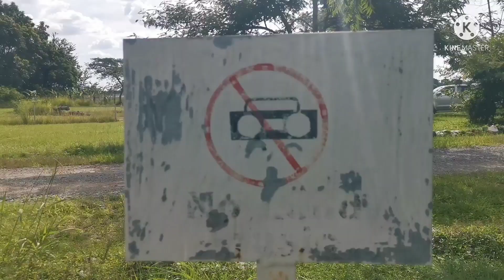Boating Club Tour Part - 1 in Mufulira 🇿🇲 || అడవిలో అందాల హరివిల్లు ఈ బోటింగ్ క్లబ్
Mufulira Boating club (MBC) is located Mufulira district, Copperbelt province in Zambia.

Mufulira boating club is 430 Kilometers distance from Lusaka and 120 Kilometers from Ndola City.

From Mufulira town to boating club near to 10 -12 Kilometers.

Please try to visit this Zambia whoever have opportunity.